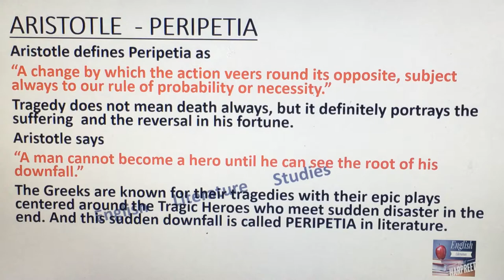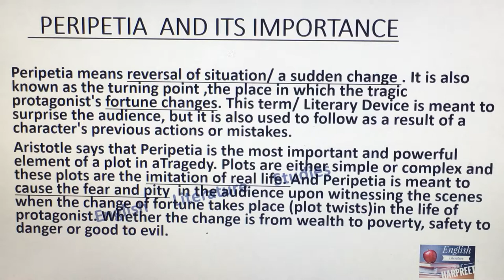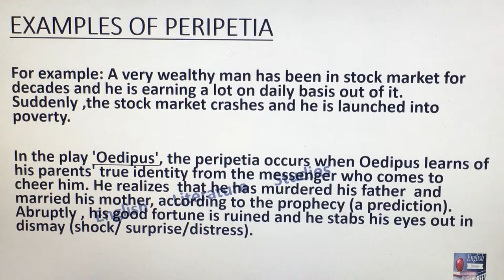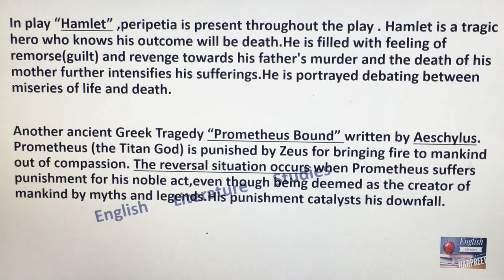Peripetia and it’s importance